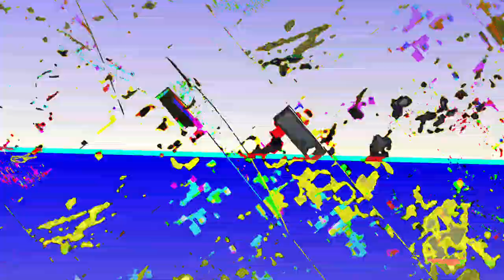[EPILEPSY WARNING] Movie 23 07 22 18h57m03s